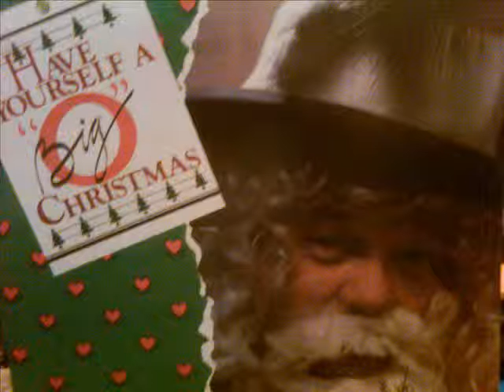R. Wayne 'Big O' Oldham - Blue Christmas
R. Wayne 'Big O' Oldham on piano playing Blue Christmas